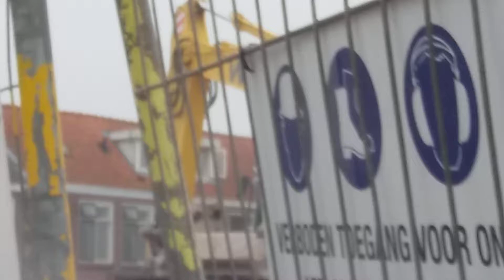Oude vid van mijn oude kanaal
een oude vid van een graaf machine op een bouwplaats in alpen aan den rijn die ik een keer op mijn oude kanaal heb geupload. hier werden er hele erge oude huizen gesloopt.